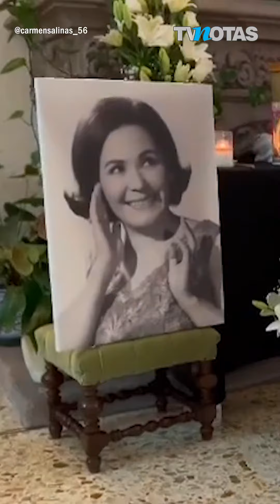Un año sin Carmen Salinas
El mundo del espectáculo se vistió de luto el 9 de diciembre de 2021, por la pérdida de la primera actriz Carmen Salinas, quien falleció a los 82 años.